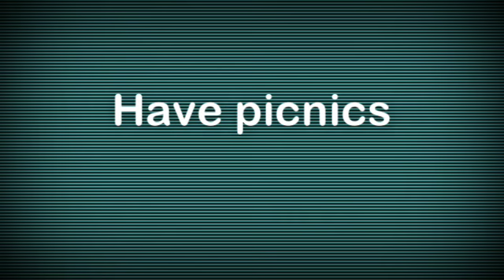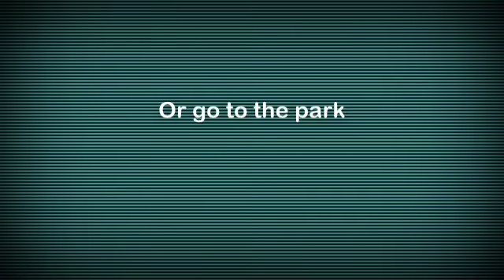Kkolect summer fun video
I hope I win and every one else's videos are great to